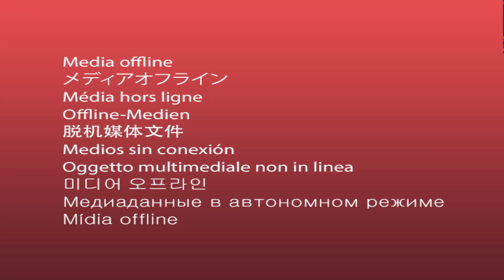ASMR อย่าน่ะ สาวกินรองเท้า น้ำพริก คนดู 22ล้าน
มีครีเอเตอร์ สาย ASMR ของฝั่งกัมพูชา ได้ทำการกินรองเท้า จิ้มน้ำพริก
ทำให้เป็นที่ฮือฮากันว่าทำเพื่ออะไร

❤️ด้วยนะครับผม
แหล่งที่มา